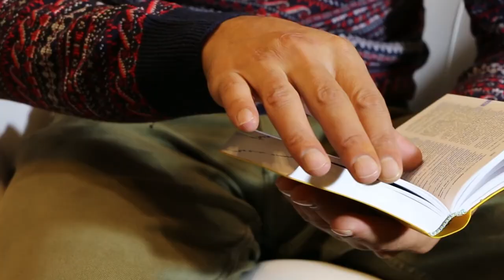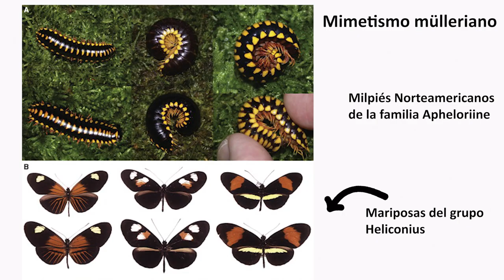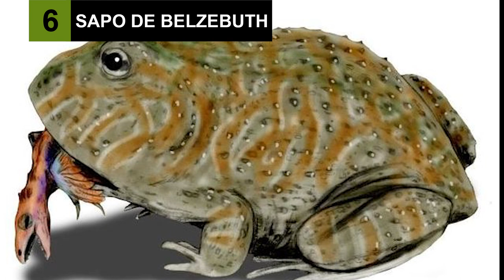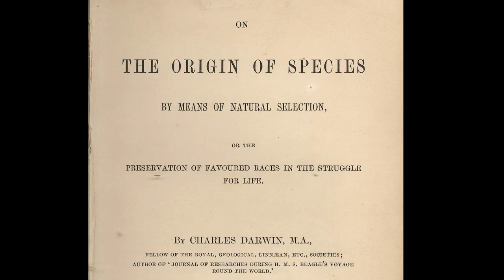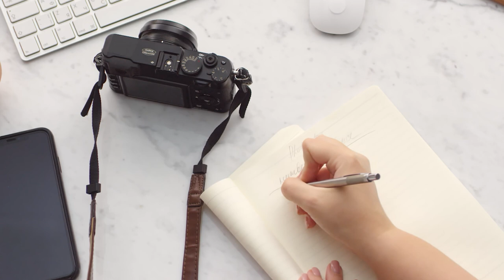Los 15 NOMBRES científicos de ANIMALES más RAROS | Ranas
Los 15 nombres científicos de animales más divertidos, curiosos y raros.

Los científicos a veces tienen un sentido del humor bien peculiar, especialmente cuando ponen nombres a los animales que describen. Aquí van a encontrar los 15 nombres más divertidos e interesantes que los científicos les han puesto a las ranas y sapos.

Contenidos:

00:00 Introducción
00:41 Las ranas de los músicos
01:14 La rana de la família Corleone
01:43 La rana del príncipe Carlos de Inglaterra
02:10 La rana cutín viuda
02:53 El sapo triste
03:21 El sapo de las FARC
03:51 El sapo cornudo
04:16 La rana venenosa que imita
04:48 La rana guardiana de la montaña
05:21 La rana comestible o suculenta
05:44 La rana acorazada del diablo
06:19 La rana diabólica de los Andes
06:44 La rana que muta
07:15 La rana venenosa del cautivo
08:06 La rana de Charles Darwin y Alfred Wallace
08:29 La rana ni&@$#/°dea

Créditos:

Office Desk In Modern Start Up Workflow Business Team Meeting Using Digital: stockatto
Koala Bear Wild Australian Animal 4K Video: BananaRepublic
Chameleon (Chameleo Calyptratus) Eye: Sergiy Protsenko
Green Frog Standing on a Tree Branch: Juelz Gonzalez
Fotografía Dendropsophus stingi: A. Crawford
Fotografía P. ledzepellin: bioweb.bio
Fotografía C. corleone: J. Delia (Berkeley)
Fotografía Hyloscirtus princecharlesi: bioweb.bio
Fotografías C. cornuta: maarten sepp; bioweb.bio; Bernard DUPONT
Vídeo R. imitator: HE They, Tarapoto Explorations
Fotografías R. imitator: Twomey et al. 2014 - Nature, Merrill & Jiggins, 2009 Current Biol.
Fotografías G. orophillax: bioweb.bio
Vídeos P. kl. esculentus / ancas de rana: Pascal Vagner, The Foreign Fork
Imágenes Beelzebufo ampinga: Nobu Tamura, Mundo Animal
Vídeo Aya Huma: Ecuador Travel
Fotografías P. andinodiabolus: Verónica Urgilés, Juan Carlos Sánchez-Nivicela (bioweb.bio)
Vídeo P. mutabilis: Reuters
Vídeo E. captivus: Palisade Media
Fotografías Huambisas: "Ecuador : its ancient and modern history, topography and natural resources, industries and social development" (1914, p.277)
Fotografías Aguarunas: "Bulletin" (1901, p.180)
Fotografía Epipedobates darwinwallacei: bioweb.bio, P. Pintanel
Fotografía A. niputidea: Gutiérrez-Marco, 2020 Bol. Real Soc. Esp. de Hist. Nat.
Fotografía Allobates insperatus: bioweb.bio
Fotografía Allobates talamancae: T. Donoso (bioweb.bio)
Fotografía Epipedobates machalilla: L. Coloma (bioweb.bio)
Fotografía Allobates trilineatus: P. Venegas T. Donoso (bioweb.bio)